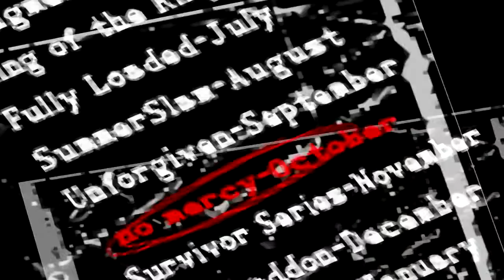Top 10 WWE Games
Lets Rank Top 10 WWE Games!

Honorable Mentions - WWF Attitude - Smackdown Vs Raw 2007 - WWE 13 Twitter: Steam: .

We've got one of the hottest up and coming WWE Superstar/YouTuber, Austin Creed aka Xavier Woods, telling us his top five wrestling games of all time! We're .